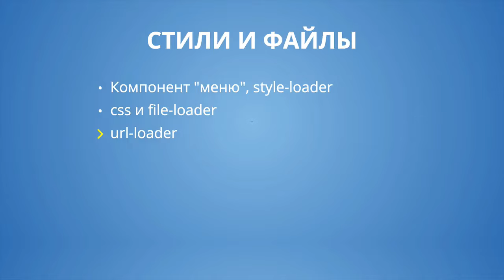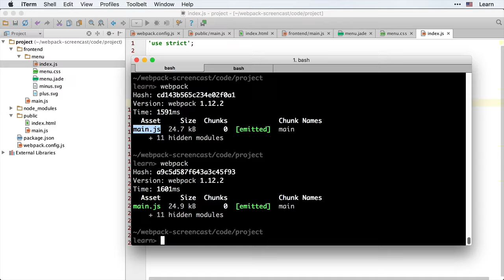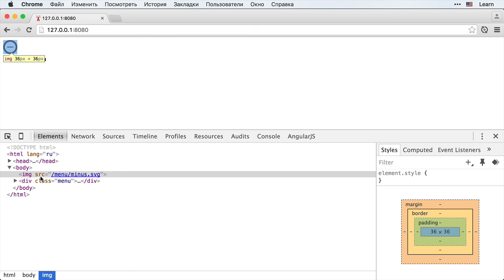Webpack 6.3 Стили и файлы - url-loader